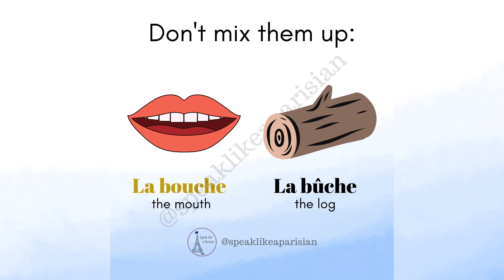How to not mix up "La bouche" (the mouth) 👄 and "La bûche" (the log) 🌳 in French! 🇫🇷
Here you will find out how to pronounce "La bouche" (the mouth) 👄 and "La bûche" (the log) 🌳 in French to help you not mix them up. 🇫🇷